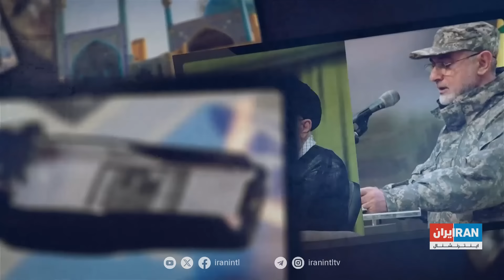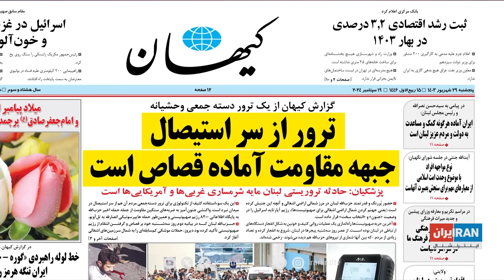گزارش روز با مجتبا پورمحسن: خشم خامنه‌ای از شکست‌های پیاپی جبهه موسوم به مقاومت